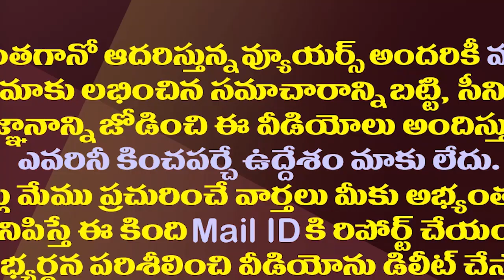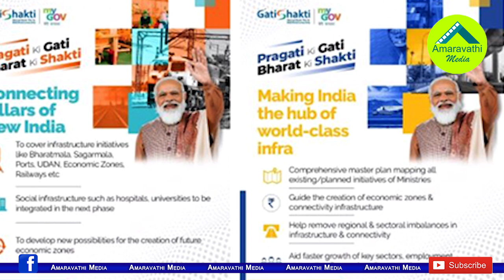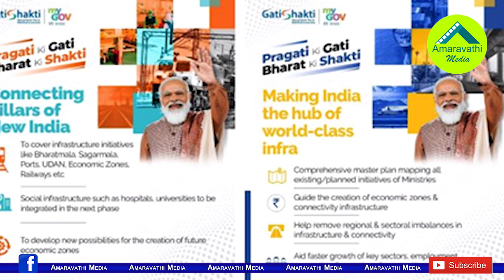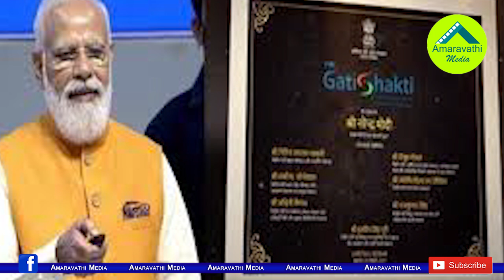పీఎం గతిశక్తి..ఏపీకి కేంద్రం మరో గుడ్ న్యూస్| Center Announces 52 Cr Projects For Telugu States